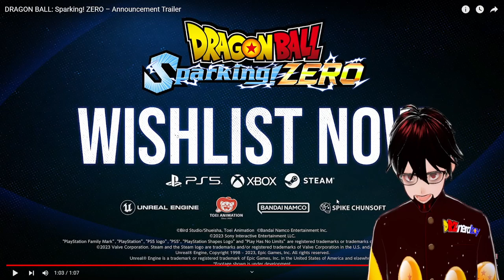IT'S ACTUALLY HERE!! (Dragon Ball Sparking Zero trailer reaction)